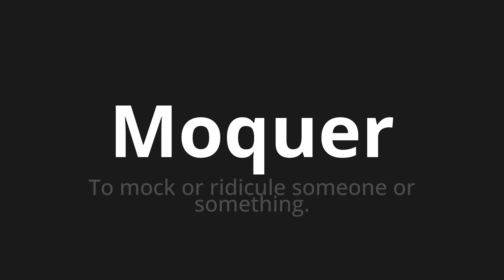How to pronounce Moquer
Master the Pronunciation of 'Moquer Which means mockent' - which means : To mock or ridiculous someone or something. 📝 with @HTPronounce 🎓🗣️ - [Your Guide to French]

Learn to pronounce 'Moquer' perfectly in French with our easy and engaging tutorial by @HTPronounce! 📖📽️ In this comprehensive video, we provide you with native speaker examples 🗣️👂 and phonetic breakdowns 🎵 to ensure you get the pronunciation just right.

How to say Mock in French